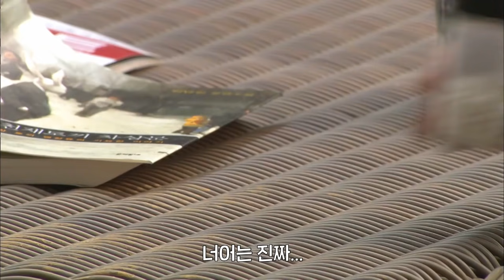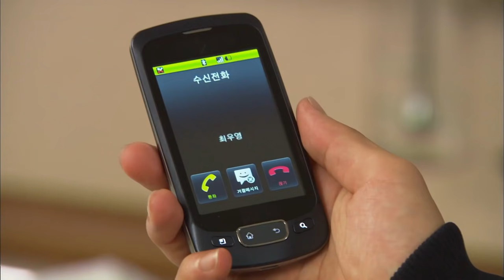[시크릿 가든] 까칠도도😎 도련님👦 김주원과 파워풀👊 스턴트 우먼🏃 길라임의 첫만남, 시크릿 가든! #1🌱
*드라마 정보
시크릿 가든 1회
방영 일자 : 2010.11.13